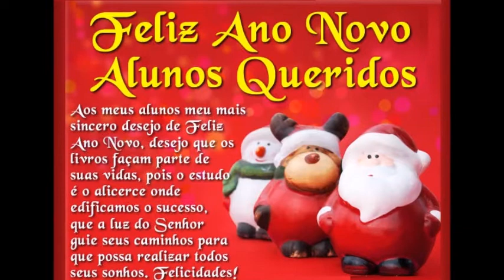Mensagem do prof. Marcos Cunha e profª Maria Aparecida (Cida) para alunos do 4º Ano da FEG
Um breve mensagem para os alunos  dos 4º anos A e B da escola "Prof. Cid Chiarelli" da Fundação Educacional Guaçuana (FEG).